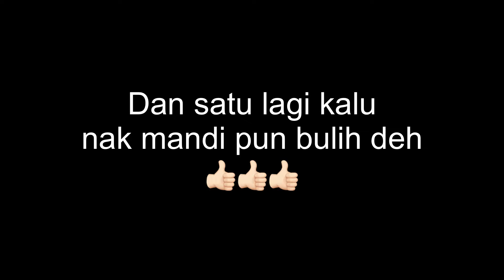PKP OFF 🚷jadi kita spend masa dengan family😍❤️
Video nie saje aq buat sebagai kenangan untuk diri aku dan family aq utk tengok nanti. Harap korang tengok pun terhibur.